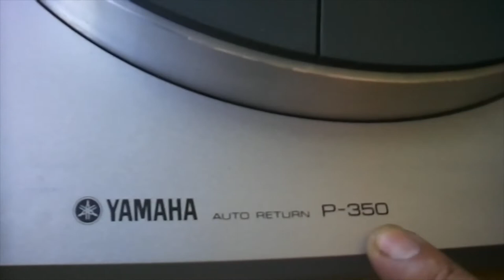How To Repair Yamaha Turntable Dust Cover Hinges / Como Reparar Bisagras De Tornamesa Yamaha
Yamaha Turntable Dust Cover Hinges Repair